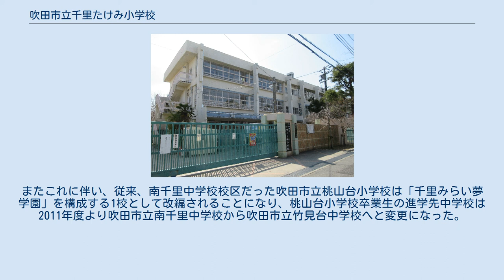吹田市立千里たけみ小学校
吹田市立千里たけみ小学校（すいたしりつ せんりたけみしょうがっこう）は、大阪府吹田市にある公立小学校。
 千里ニュータウンの開発に伴い、1967年に吹田市立竹見台小学校として開校した。
地域の人口と児童数の増加によりマンモス校となったため、1978年には吹田市立南竹見台小学校を分離した。
 竹見台小学校と南竹見台小学校は、同一敷地内に校舎を設置していた。
運動場にタイルを埋め込んで2つに区切り、普段はそれぞれの小学校が運動場を半分ずつ使用していた。
運動会の際には両校で日程調整をおこない、開催時期をずらして運動場を全面使用していた。
校舎の新設・建て替えや災害などの際に仮校舎として一時的に他校を間借りする形態は時々みられるが、本校舎として2小学校が敷地を共有していたのは、日本全国をみても珍しい立地条件だった。
 その後、少子化や千里ニュータウンの高齢化に伴って児童数が減少したため、2003年に竹見台小学校と南竹見台小学校の2校が統合し、千里たけみ小学校として発足した。
 吹田市教育委員会は2010年、竹見台中学校と千里たけみ小学校・桃山台小学校の3校を連携型小中一貫校へ改編する構想を明らかにした。
2011年に、吹田市立竹見台中学校・吹田市立桃山台小学校・吹田市立千里たけみ小学校の3校の既存の施設をそのまま使用する施設分離型の小中一貫教育校「千里みらい夢学園」を発足。
 3校は校舎統合などはおこなわずに従来の校地で教育活動を実施する一方、小学校6年の児童が週1回中学校に通学して授業などを受けている。
なお、吹田市での小中一貫校の設置は初めてとなる。
またこれに伴い、従来、南千里中学校校区だった吹田市立桃山台小学校は「千里みらい夢学園」を構成する1校として改編されることになり、桃山台小学校卒業生の進学先中学校は2011年度より吹田市立南千里中学校から吹田市立竹見台中学校へと変更になった。